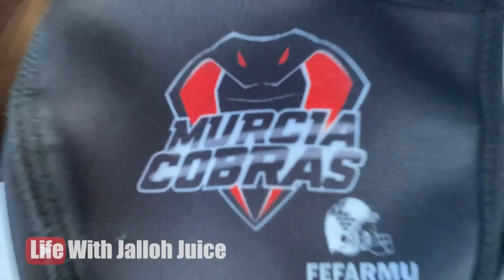Game Day Vlog in Spain | Murica Cobra vs Osos Rivas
Follow my football journey!!!

Socials for more Extra Content
SC - jalloh_juice